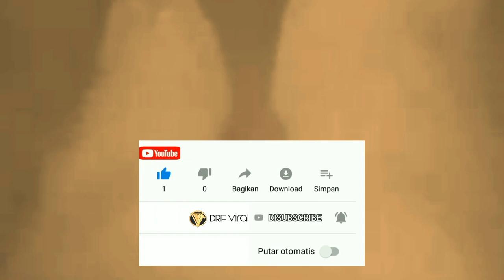DAHSYAT Detik detik bendungan JATILUHUR dibuka bikin merinding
Waduk Jatiluhur merupakan satu dari sekian waduk yang berpengaruh di Indonesia, khususnya di wilayah Jawa Barat dan sebagian besar DKI Jakarta .

Dalam sejarahnya, pembangunan Waduk Jatiluhur sebenarnya sudah tergagas sejak abad ke 19. Tepatnya sekitar tahun 1888 oleh para ahli pengairan dari Hindia Belanda dengan melakukan survey awal topografi, hidrologi dan pengukuran debit Sungai Citarum.

Selanjutnya di tahun 1930-an gagasan tersebut disempurnakan oleh seorang ahli pengairan Belanda bernama Prof. Dr. Ir. WJ van Blommestein, hingga dipresentasikan pada pertemuan tahunan Persatuan Insinyur Kerajaan Belanda (Koninklijk Instituut van Ingenieurs atau KIVI) di Jakarta dengan judul “Een Federaal Welvaartsplan voor het Westelijk Gedeelte van Java” pada 18 Desember 1948.

Saat proses pembangunan, Kontraktor asal Perancis, Coyne et Bellier berupaya membendung Sungai Citarum dengan luas daerah aliran sungai hampir mencapai 4.500 kilometer persegi.

Proses penggenangan air tersebut harus mengorbankan 14 desa yang tersebar di kawasan Jatiluhur dan sekitarnya. Serta memindahkan masyarakatnya ke sebagian wilayah Kabupaten Karawang.

Nah, di video kali ini saya akan memperlihatkan bagaimana proses dibukanya pintu bendungan jatiluhur dengan kekuatan semburan air yang dahsyat.. mari simak videonya.. cekidot!!!